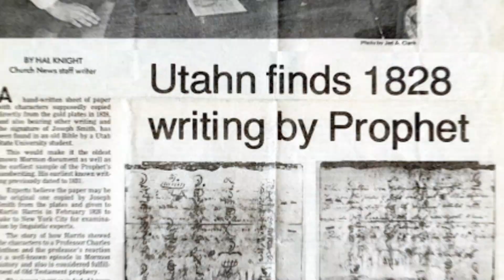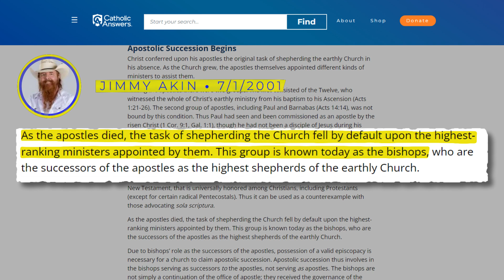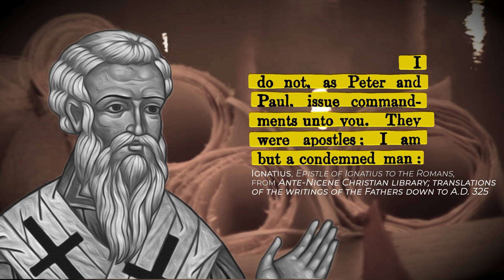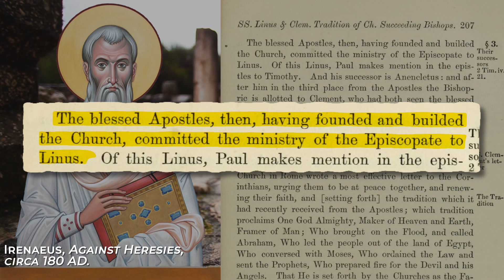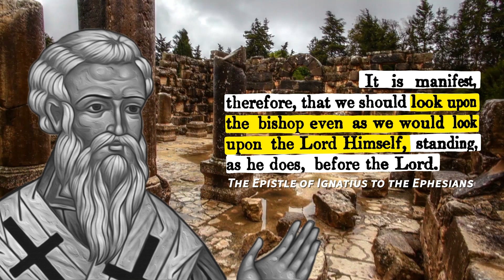What happened to the priesthood after the apostles died? Ep. 166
Shortly after the death of Christ, the Apostles, which he had ordained to govern his church, were hunted down and killed. In this episode, Dave explores what happened to their priesthood authority, and whether or not the local bishops were authorized to take their place.

For info on priesthood keys, please see the resources in the description of the previous episode (about priesthood keys).

“The internal development of the early Christian church: via Encyclopedia Britannica
“Clement, Ignatius, and Polycarp: Three Bishops between the Apostles and Apostasy” by Richard Lloyd Anderson (Church’s website)

Notes

— “...the Christian churches were independent of each other; nor were they joined together by association, confederacy, or other bonds but those of charity. Each Christian assembly was a little state, governed by its own laws, which were either enacted, or, at least, approved by the society.” - Johann Mosheim, “Eccl. Hist.,” Cent. II, Part II, ch. 2:2. Cited in “The Great Apostasy,” by James E. Talmage, pg. 131.

— “In each city the senior member of the college (assembly) of presbyters, the bishop, naturally had some special authority; he corresponded with other churches and would attend the ordinations of new bishops as the representative of his own community and as a symbol of the catholicity—the universality and unity—of the church of Christ.” Source

— “… Stephen of Rome (256) is the first known pope to base claims to authority on Jesus’ commission to Peter (Matthew 16:18–19).” Source

— “The claims that the church of Rome was founded by Peter or that he served as its first bishop are in dispute and rest on evidence that is not earlier than the middle or late 2nd century.” Source

— “Since we have no evidence of when Peter arrived in Rome or the circumstances that led to his execution, later claims that he was bishop in a Roman community must rest on traditions about the apostle which emerged in the second century. For the first century of its existence, there was probably not a single bishop in the Roman church.” Source: “Peter: Apostle for the Whole Church” by Pheme Perkins, pg. 168.